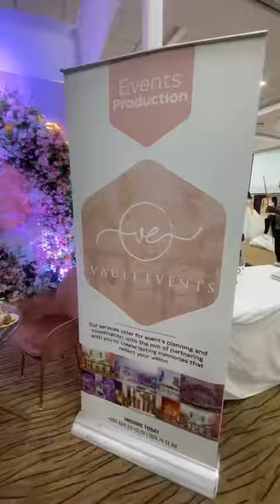Hotels in blantyre